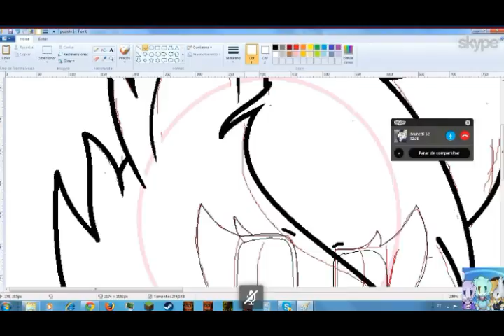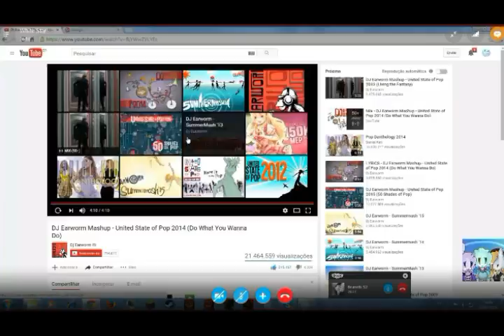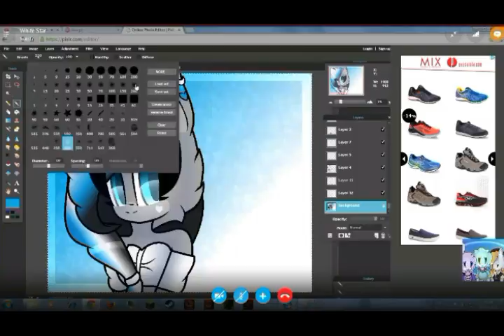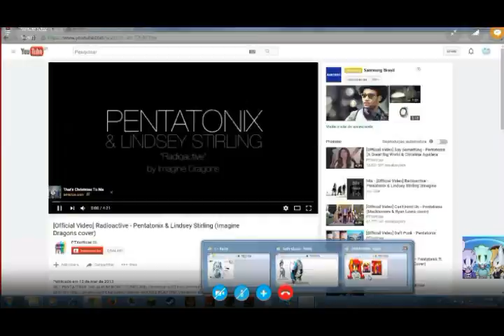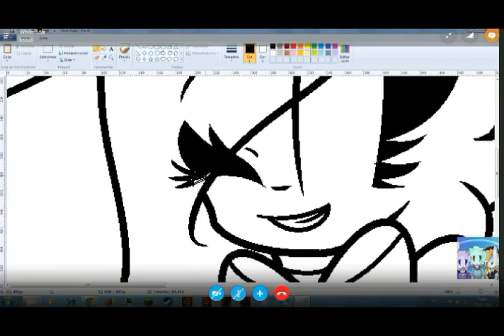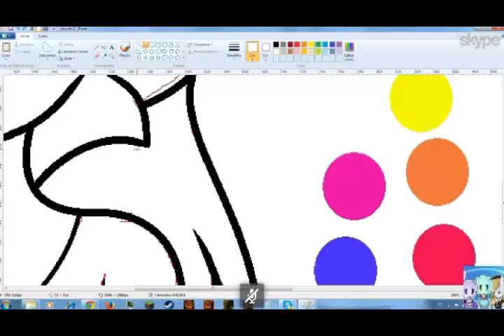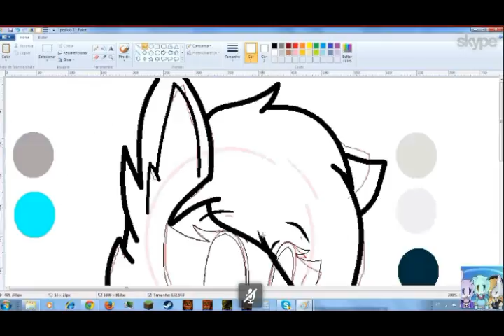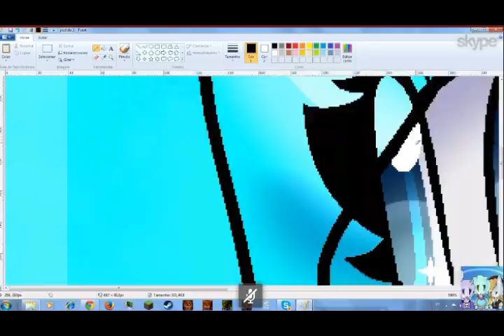SpeedPaint: Some Requets (Especial +100 Subscribers !!!!) [READ DESCRIPITION]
DO NOT: Steal + Trace + Copy + Edit + Re-post + Re-color

If your oc do not appear in the video and I said he would draw, can appear on Google+.
PLEASE DO NOT STAY CHARGING (sorry for my English)

Don't ask me to draw his oc (sorry ;-))